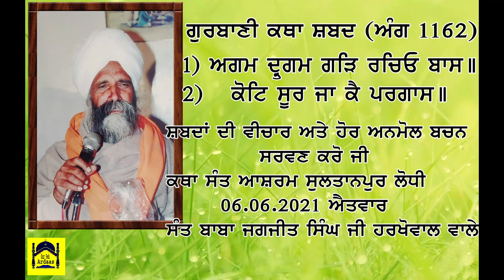Katha Gurbani Shabad Ang 1162 At Sant Aashram Sultanpur Lodhi by Sant Jagjit Singh Ji Harkhowal Wale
Katha Gurbani Shabad Ang 1162 And Amolak Bachan At Sant Aashram Sultanpur Lodhi by Sant Jagjit Singh Ji Harkhowal Wale  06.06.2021 Sunday